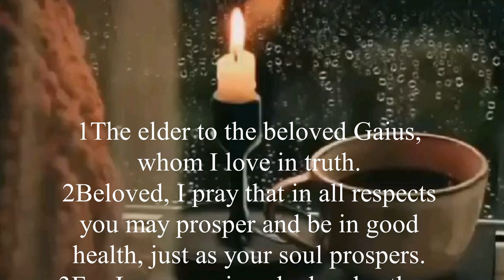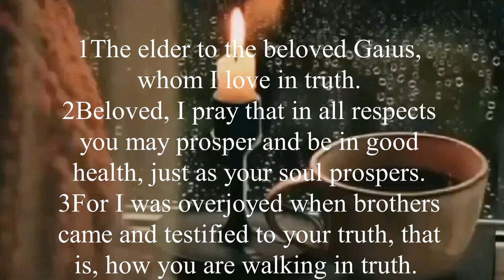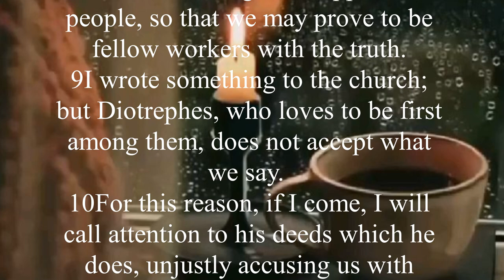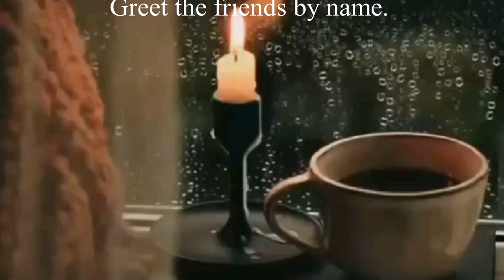3 John - New American Standard Bible (NASB) - Audio Bible with Text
John is writing with his usual strong emphasis on truth to this much-loved brother in Christ, Gaius, a layman of some wealth and distinction in a city near Ephesus.
He highly commends Gaius' care and hospitality to his messengers whose mission was to take the Gospel from place to place, whether they were known to him or were strangers.
exhorts him to continue to to do good and not to imitate evil, as in the example of Diotrephes.
This man had taken over the leadership of a church in Asia and not only refused to recognize John’s authority as an apostle but also refused to receive his letters and submit to his directions.
He also circulated malicious slanders against John and excommunicated members who showed support and hospitality to John’s messengers.
Before John concludes his letter, he also commends the example of Demetrius, of whom he has heard excellent reports.